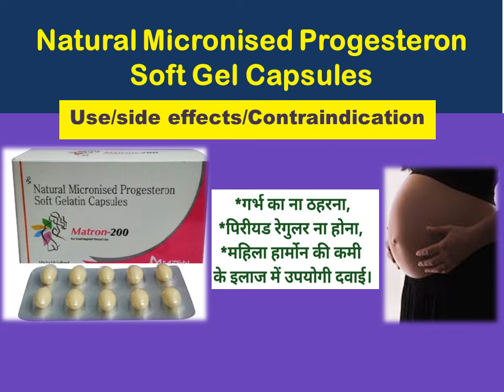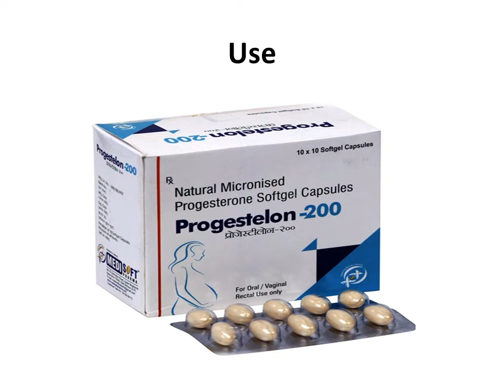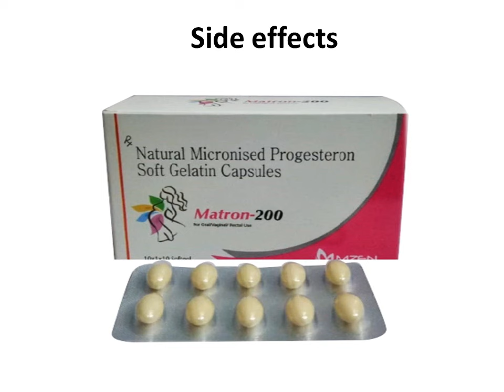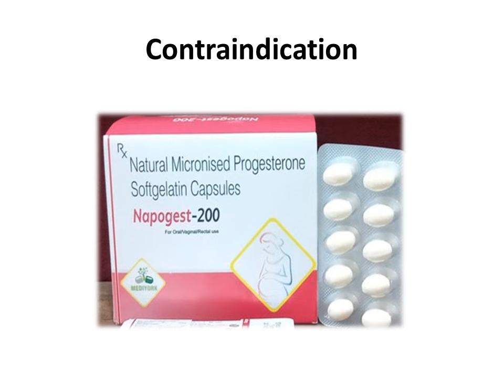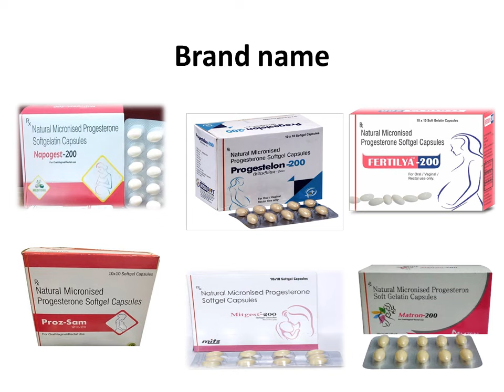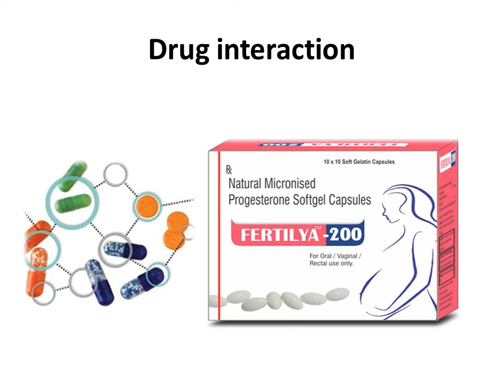Natural Micronised Progesteron Soft Gelatin Capsule 200mg || Capsule for Infertility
Natural micronised progesteron soft gelatin capsule 200mg || Capsule for Infertility || Gestoford-200mg Capsule.||

DISCAIMER:--
Don’t use any medicine without doctor prescription. If you use any medicine after watching videos then DRx Raginee Cholkar channel  “will be not responsible any type of loss” because the aim of this channel only to provide you general information about prescription drugs.